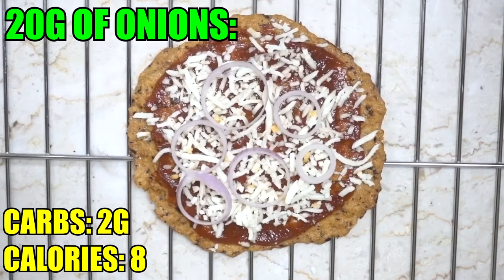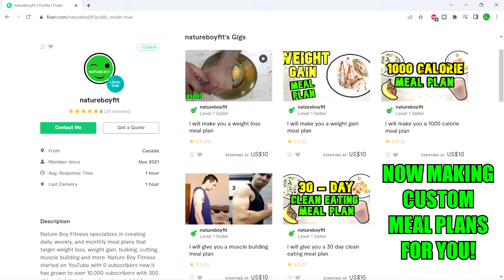EASY Fulfilling 1000 Calorie Meal Plan For Weight Loss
If you need to be eating 1000 calories a day and your goal is to lose unwanted weight, then this 1000 calorie diet plan video is PERFECT for you! You'll find high protein, high fiber, moderate carbs (but most carbs are from fruits or veggies) and healthy fats meals that's delicious, filling and will help with fat loss! This high protein diet is also great for building muscle so if you are looking to lose weight and build some muscle, this 1000 calorie meal plan is a great place to start!

You also notice that there is no meat in this meal plan!